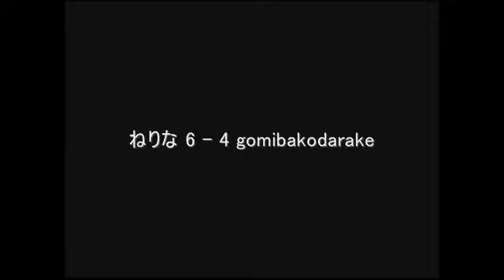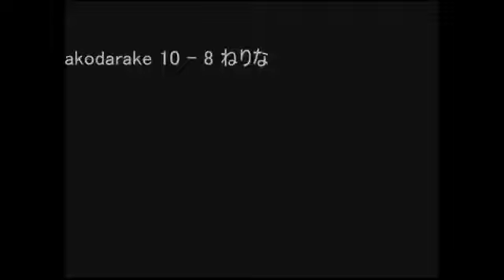P4U gomibakodarake(Yosuke) vs Nerina(Shadow Labrys) FT10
gomibakodarake is top PSR Yosuke player on PSN.